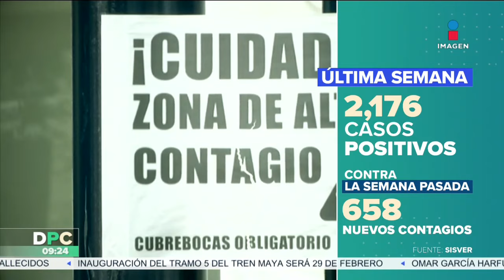Aumentan contagios de Covid-19 en lo que va del 2024 | DPC con Nacho Lozano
En lo que va del año se han detectado 29 mil casos sospechosos de Covid19; CDMX, EdoMéx, Querétaro, Nuevo León, Hidalgo y Jalisco son las entidades con más contagios.